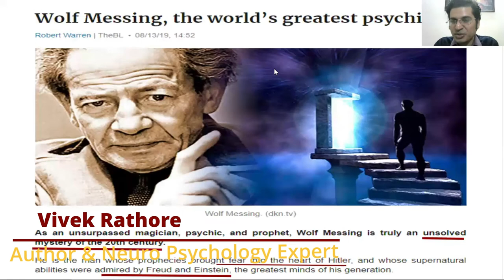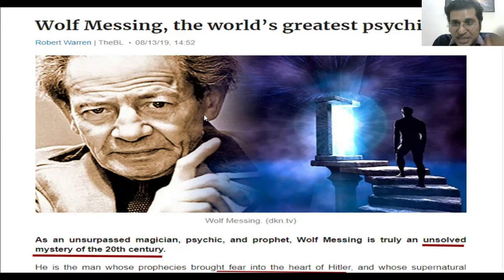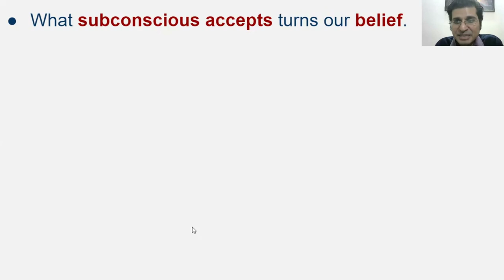True Reasons Behind Corona Pandemic & Secret of Psycho War By Vivek Rathore in Hindi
True Reasons Behind Corona Pandemic & Secret of Psycho War By India’s #1 Leading Authority on Mindset, Success Coaching, NLP & Peak Performance, Known for Best Content in India Vivek Rathore, Most Promising Success Coach, NLP Coach & Author of “Making Life Meaningful”.